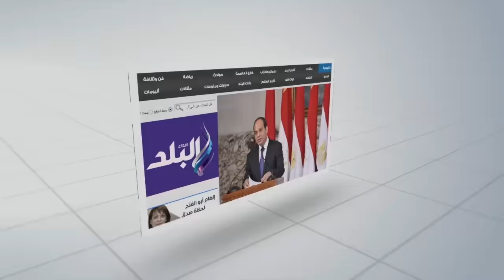صدى البلد | فرح الموجى: مشاركتى بـ"ذا فويس كيدز" نقلة فى حياتى